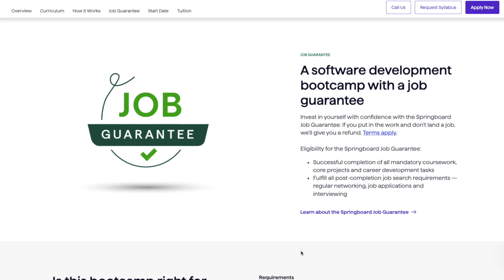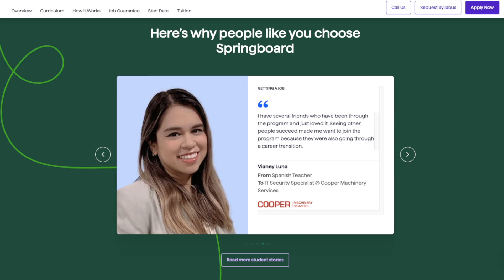Get an internship with NO EXPERIENCE • computer science journey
In this video we go over how I gained technical experience without ever having a job in tech. Being proactive about this as a computer science student made me stand out during the interview process and landed me my first internship, which eventually resulted in my current full time role as a software engineer.

If you want to learn more about my journey of transitioning into tech from fashion design in my mid and late 20s you can watch this video

💻Get $1000 OFF ANY Springboard Tech Boot camp with my code ANTONELLA. See if you qualify for the JOB GUARANTEE!

CHAPTERS:
00:00 intro
00:15 Springboard
01:46 who am i
02:10 mini pep talk
02:29 the classic excuse
03:37 self learning & projects
04:49 my project clarity method
07:12 get involved in your community
09:46 outro

ABOUT ME:
I am Anto, a recent Computer Science grad and software engineer. I was previously a fashion designer, branding strategist, and illustrator.